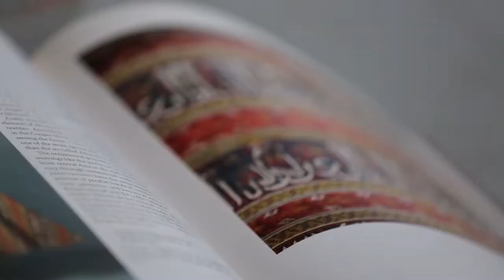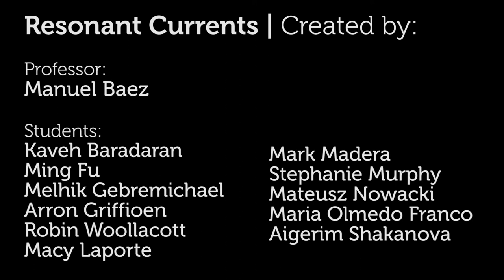Resonant Currents at HUB Ottawa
Check out our Indiegogo campaign page to support Resonant Currents today

Manuel Báez is an innovative architect/artists/educator in Ottawa. Manuel and architecture students from his Crossings Workshop at Carleton University are producing a unique installation highlighting the diversity of the Canadian mosaic within our city. The installation will be featured at HUB Ottawa beginning in the fall. We are fundraising to cover the costs of the installation.